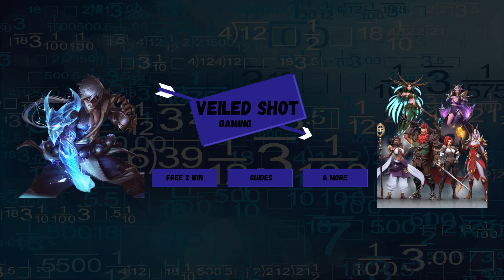Garrel Champion Spotlight! Initial Reaction! | Awaken: Chaos Era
Author: Matthew Wigton
Performed by: Matt Wigton